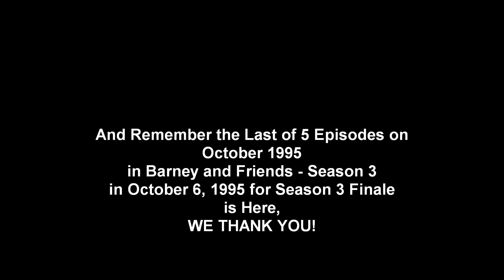Barney Magazine 1995 Promo - Fall 1995 Ad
Barney Magazine - Fall 1995
Smells Good! Using Your Senses

Lot's of PBS Stations